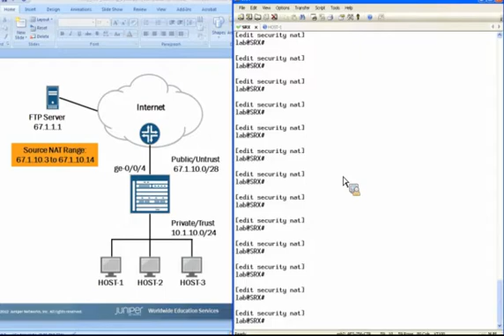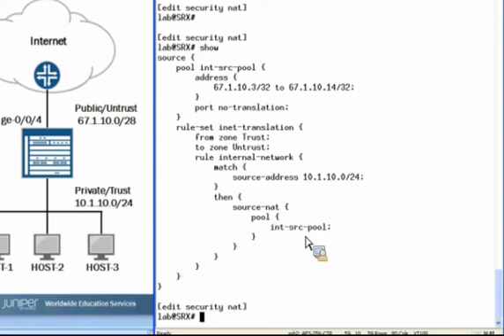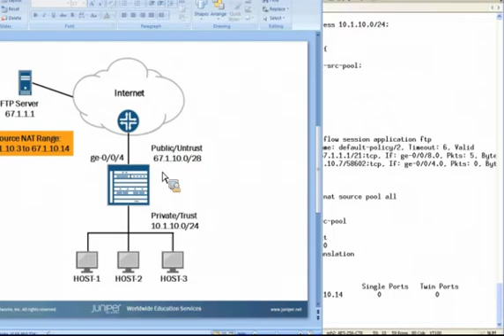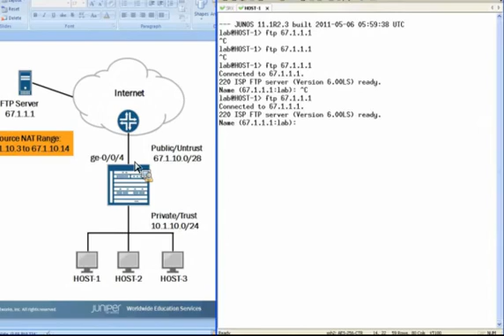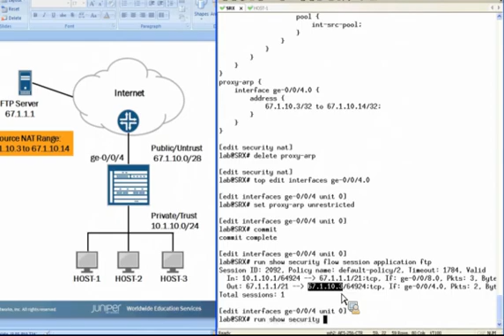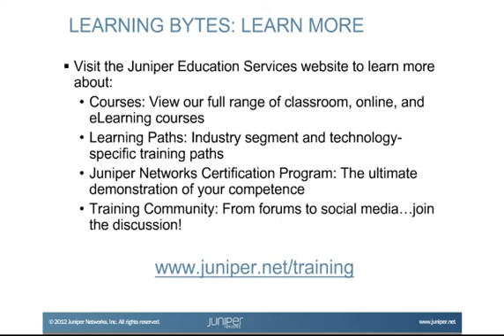Proxy ARP Learning Byte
The Proxy ARP Learning Byte covers the function of Proxy ARP in an enterprise network and how it works with NAT on an SRX device.
This Byte is most appropriate for intermediate users of Junos or anyone looking to learn about Proxy ARP.

Presenter: Zach Gibbs, Courseware Developer
Relevant to Junos OS Releases: All Junos releases
Relevant to Juniper Platforms: SRX Series

 • On-Demand Training: Take a hands-on course…now!